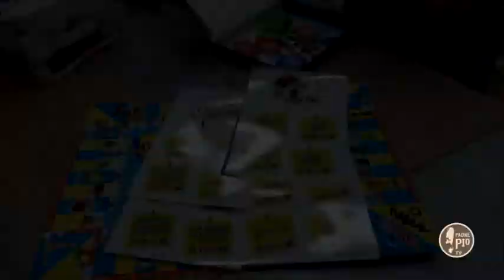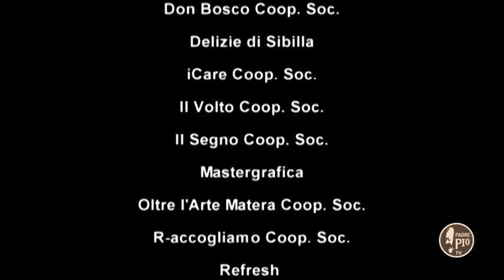Offerte di Lavoro - cooperativa sociale